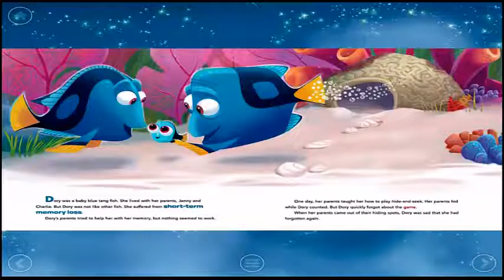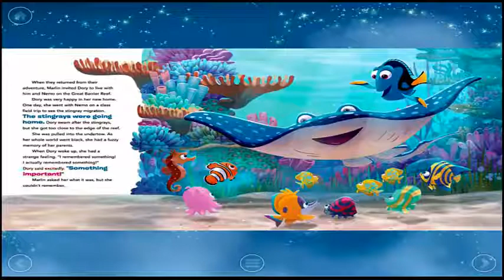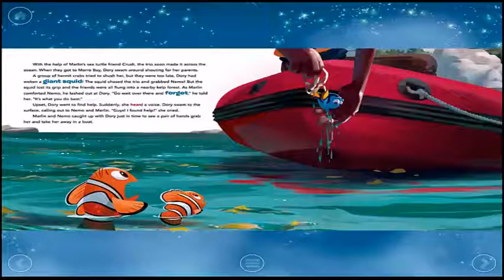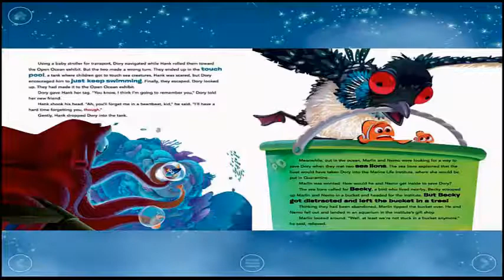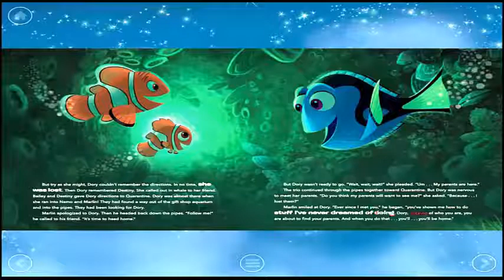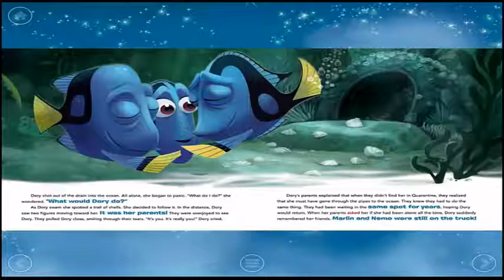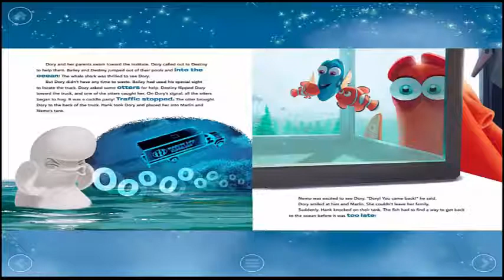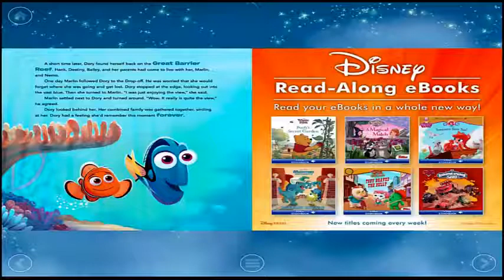Bedtime story | Disney's Finding Dory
The new sequel to Finding Nemo! Dory has always suffered from short term memory loss. Then she suddenly remembers her parents. Join in the fun as Dory and her friends set off on an unforgettable adventure to find her family.